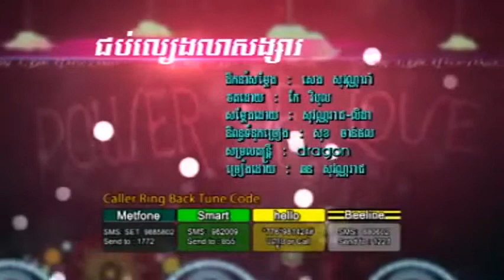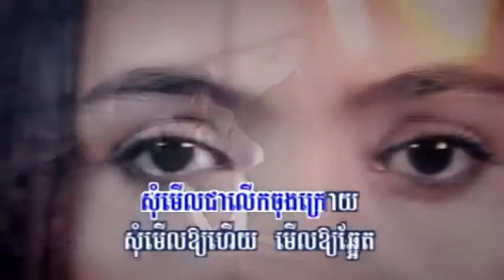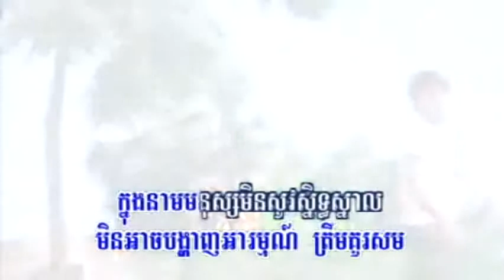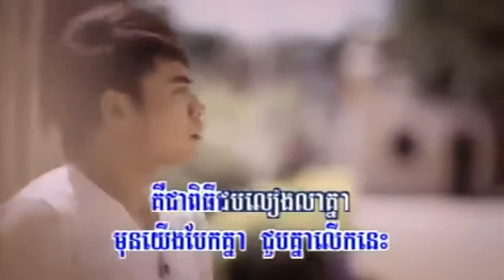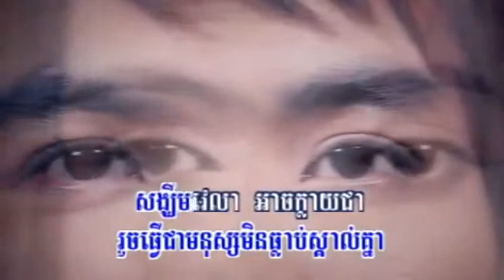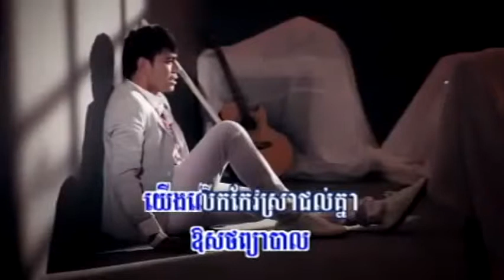Chorn Sovannareach ▶ Jub Leang Lear Knea RHM VCD Album Power Of Love